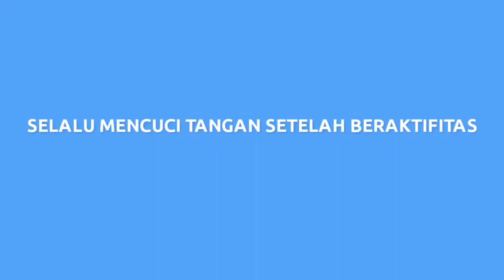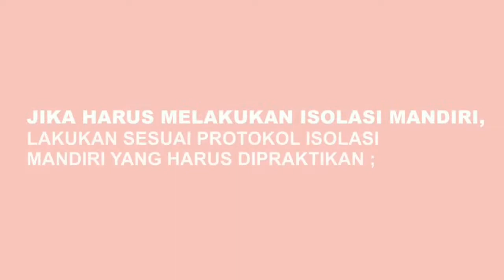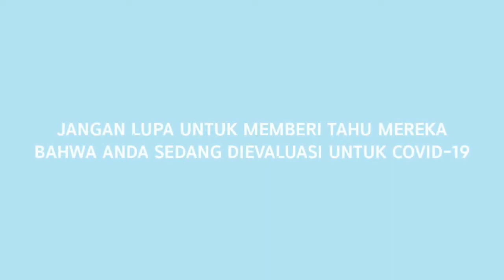Langkah-langkah Pencegahan Diri dari Covid-19